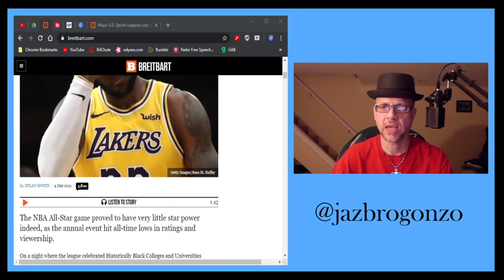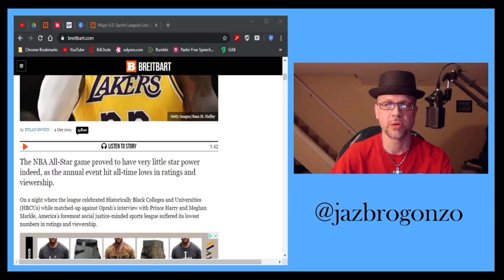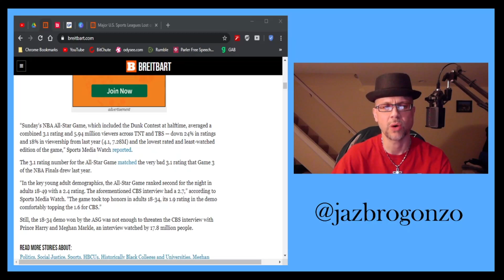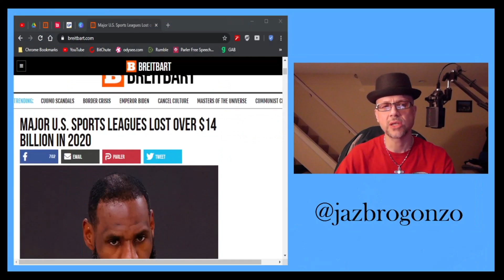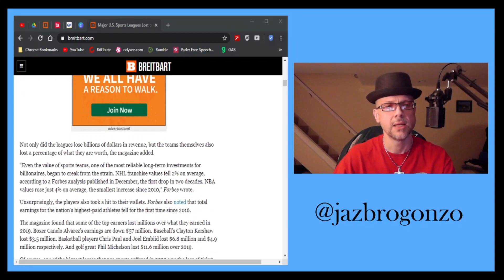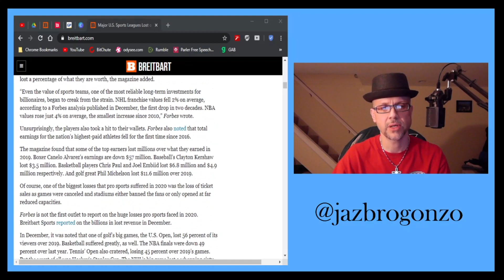What's Next Ep.60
Sports GO WOKE...Ratings CRASH!! Lol